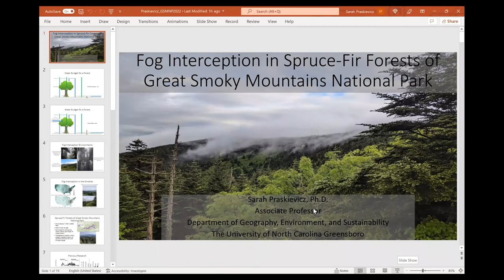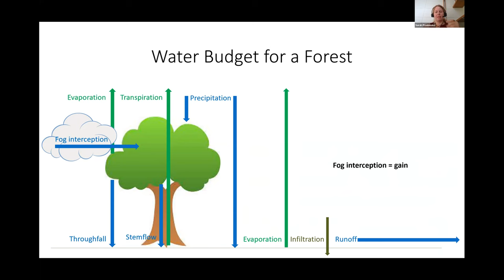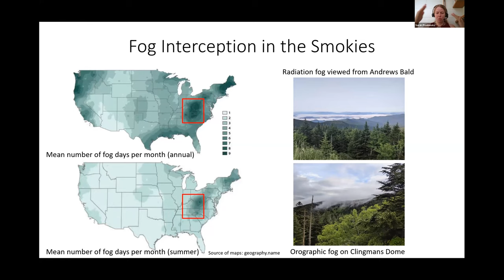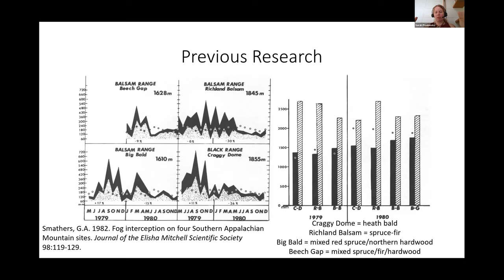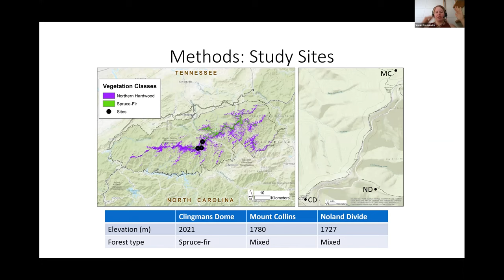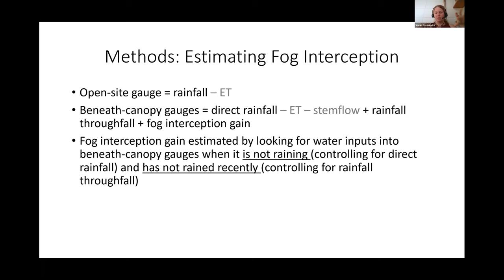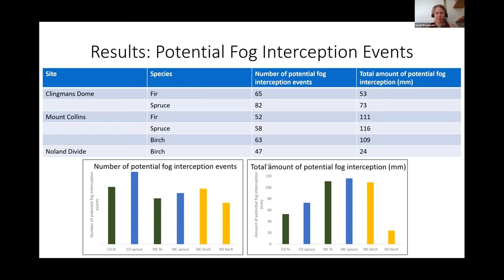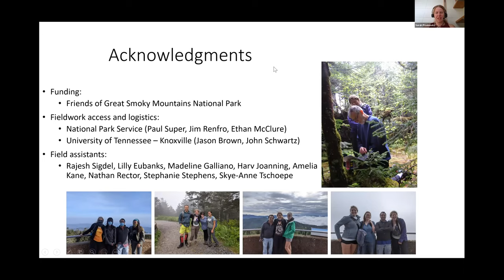Fog interception in Smokies spruce-fir forests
Fog interception in spruce-fir forests of Great Smoky Mountains National Park
Presenter: Sarah Praskievicz (University of North Carolina, Greensboro)

The Park Science Colloquium is an annual conference co-hosted by Great Smoky Mountains National Park and Discover Life in America, showcasing the science that's taking place in and around the park. This year's colloquium was held virtually on March 3rd, 2022 and featured a wide range of topics.